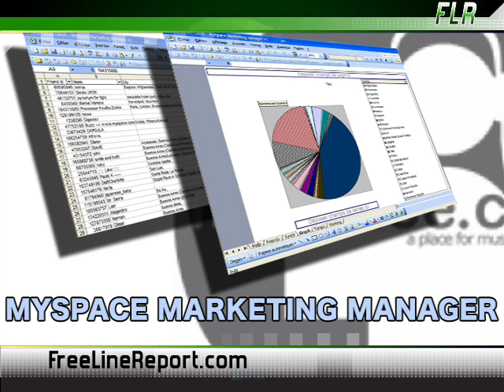MySpace Marketing Manager - Free Line Report for 5.30.08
Microsoft is getting serious about taking more of the online ad revenue market. Called Microsoft Advertising, the software giant is out to advertise to the masses. Redmond's new marketing division differs from Google AdWords in execution. Instead of being one solid service, Microsoft Advertising is actually an amalgamation of several services purchased over the years, such as Atlas and Massive. Despite the intense competition, the computing giant remains confident that they will be able to compete with the search engine king. We here at the Free Line wish Microsoft the best of luck. Having another place to advertise is never bad thing.

Have you ever thought it would be cool if you could combine the social networking powerhouse Facebook and download king BitTorrent? Now you can, thanks to Morrent. Morrent works hand in hand with popular client uTorrent, allowing users to monitor and control their downloads from their Facebook profiles. Think of it as a high-tech way to stalk your torrents when you're away from your system. Just remember: the law is still the law.

Sometimes, editing Wikipedia can be a real pain. Who has all of that time to deal with that wiki code? If this is you, and you also happen to have the Free Line favorite OpenOffice, then you're in luck. SunWiki Publisher is an OpenOffice add-on that allows users to work with the MediaWiki system the same way they tackle their word processing files. Simply put, Sun Wiki Publisher... is wikid cool. So go out there and edit, whether it's Wikipedia or our own Free Line wiki... which, by the way, is superior to Wikipedia in every way. (Citation needed.)

The True Share Internet File System is your personal digital self storage box, allowing you to store almost anything and access it anytime. Many users praise True Share for its general usability, its simplicity, and its ability to blend in with any desktop color scheme. While the service isn't exactly free, it's worth it for those who need access to their data at all times or want to avoid physical drives.

If you've ever wanted to  tap into the marketing potential of MySpace, but you never quite figured it out, MySpace Marketing Manager is here to help. Based upon Microsoft Excel, MySpace Marketing Manager provides prospective business people all of the tools they need to make the social network powerhouse work for them.